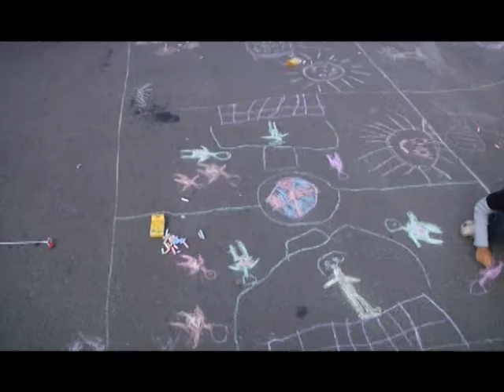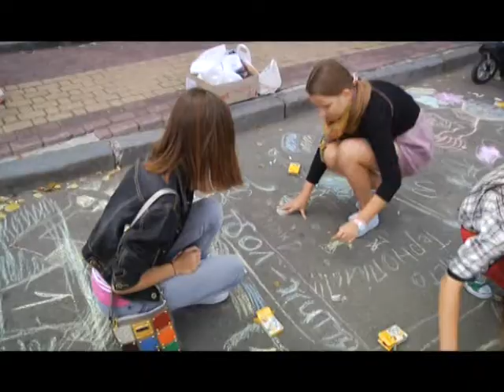Включення зі святкування Дня незалежності України, Театральний майдан (Тернопіль)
2013